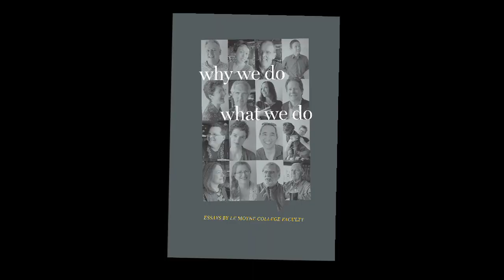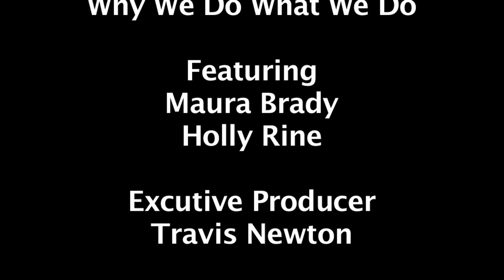Why We Do What We Do: Essays by Le Moyne College Faculty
Trailer for a book of personal essays by 16 faculty at Le Moyne College, in Syracuse, New York.